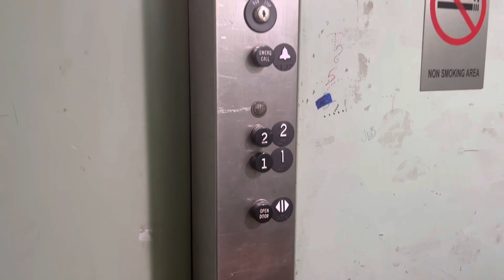Amazing 1968 Otis Hydraulic Elevator @ a Bike Store in South Miami, FL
TECH SPECS
Brand: Otis
Model: ???
Fixtures/Call Buttons: Otis Black Button
Drive: Hydraulic
Speed: ?? FPM
# of floors served: 2